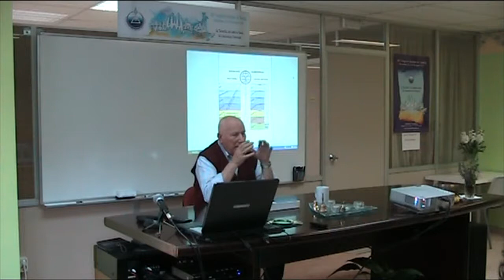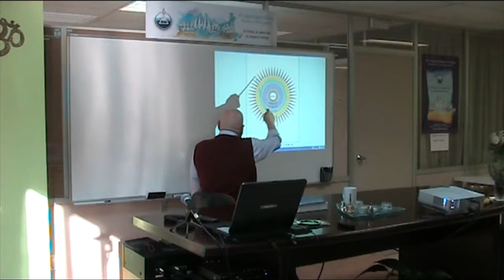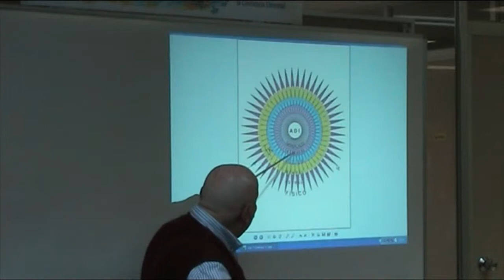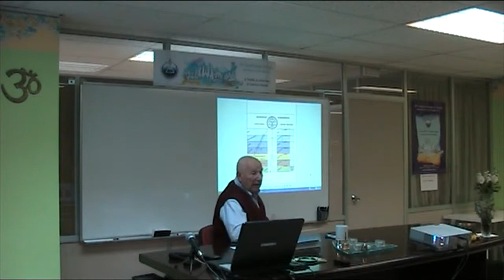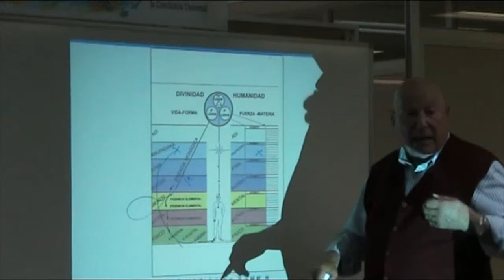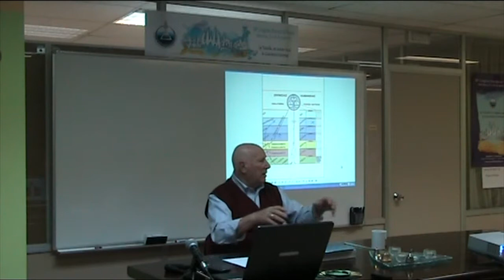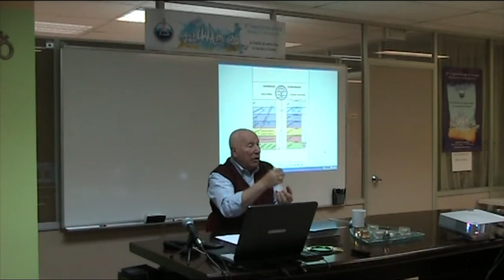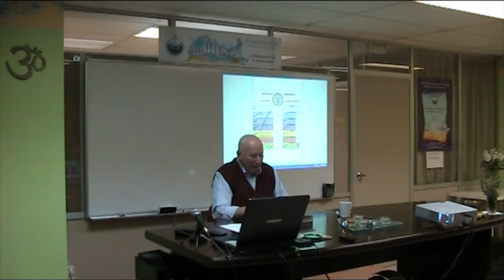La vida mística y oculta del discípulo - 1ª sesión - Josep Tarragó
1ª sesión del seminario de Josep Tarragó en la Rama Arjuna de la Sociedad Teosófica Española (Barcelona), el sábado 25 de febrero de 2017.

La vida mística y oculta del discípulo - 1ª sesión.